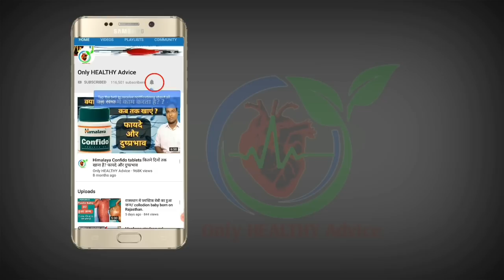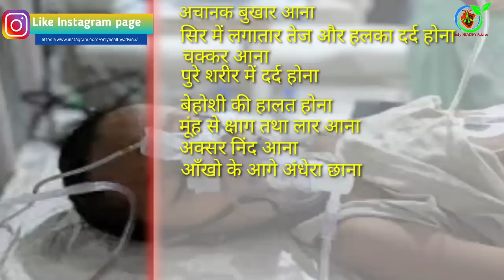Chamki Bukhar क्या है?,कारण, chamki bukhar ke lakshan, बच्चे क्यो हो रहे हैं बीमार। कैसे बचें।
Chamki Bukhar kya hai. acute encephalitis syndrome Kissa kehte hain. is Bukhar Ke Karan bacche Kyon ho rahe hain bimar. Lichi se kya sambandh hai Chamki Bukhar ka. Chamki Bukhar Ke Karan aur Lakshan kya hai. Chamki Bukhar sign and symptom.

चमकी बुखार के बारे में अधिक जानकारी के लिए इसे पढे
Health supplements
sexual wellness products
Hair & care style
 Beauty tools & accessories